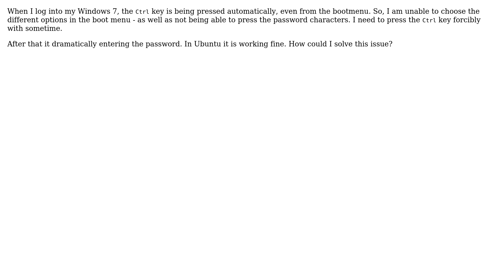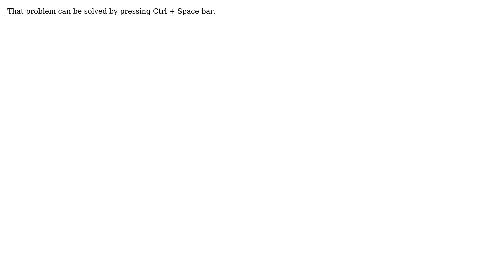CTRL key is being pressed automatically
With thanks & praise to God, and with thanks to the many people who have made this project possible! | Content (except music & images) licensed under CC BY-SA | Music | Images & others | With thanks to user zx485 user user552530 user Nava and the Stack Exchange Network Trademarks are property of their respective owners. You are responsible for your own actions.